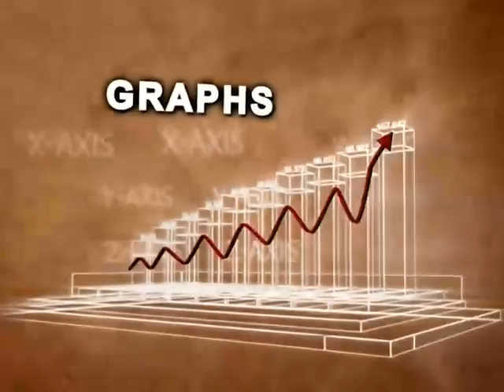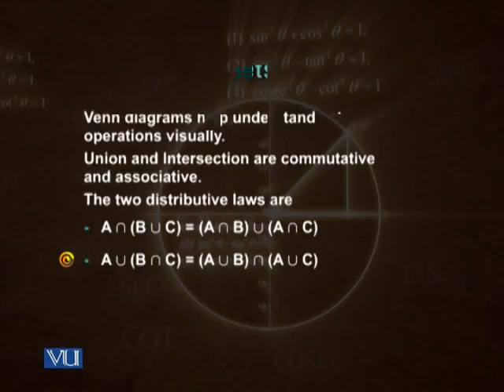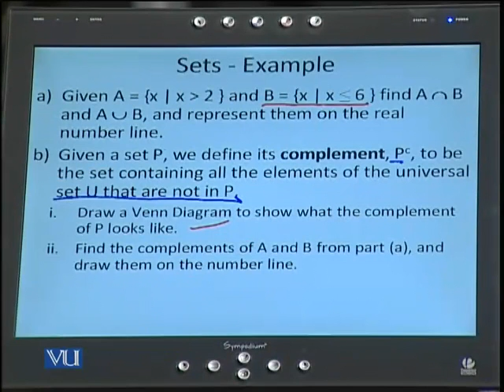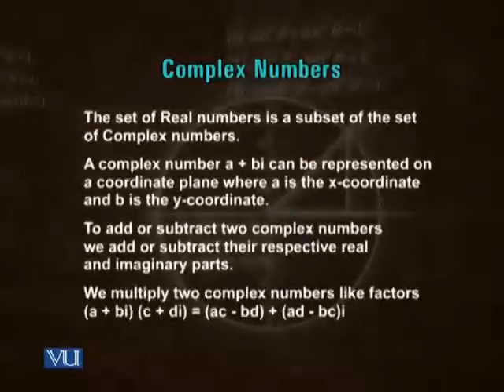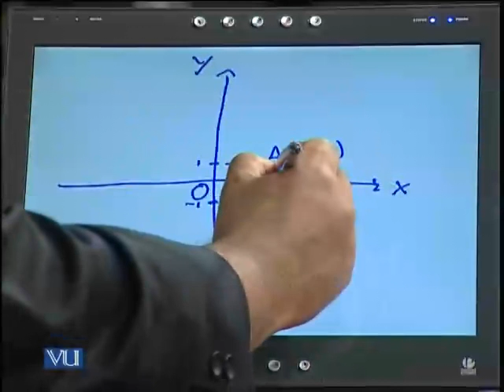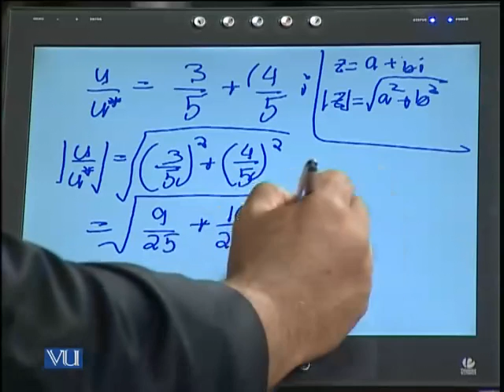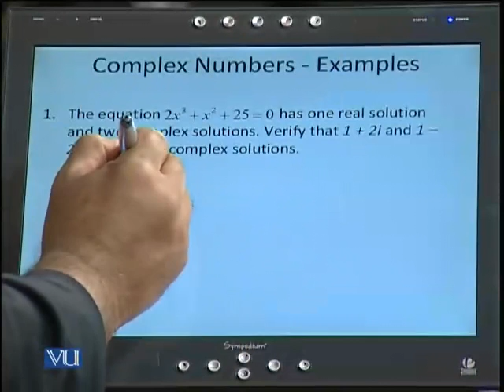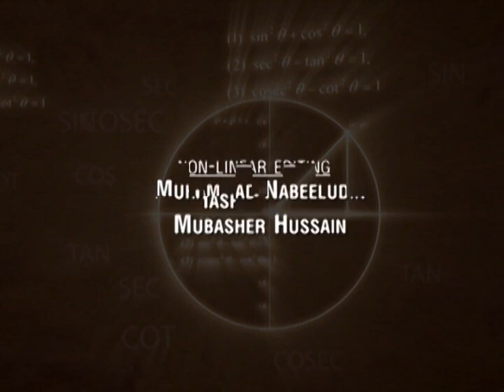MTH100_Lecture16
MTH100 General Mathematics